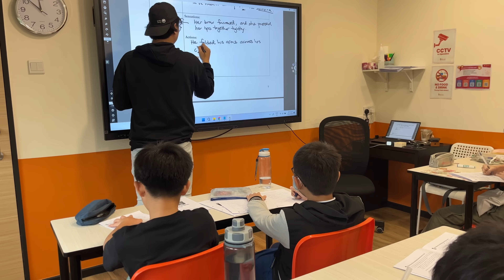AGrader's Secondary English Programme at a Glance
Secure top scores in O-Level and End-of-Year English exams with AGrader's Sec 1-4 English lessons.

INSTANTLY DOWNLOAD our FREE WORKSHEETS to get an excerpt of our premium learning materials!

Simply click here to start your instant access, no email required

AGrader’s Secondary English Programme for Sec 1-4  is available across 19 locations islandwide.